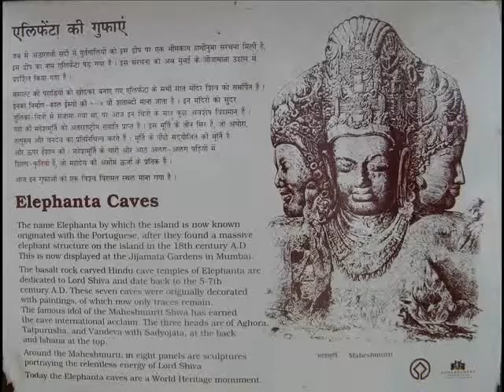HISTORIC CAVES NEAR MUMBAI, INDIA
MUMBAI HAS EASY ACCESS TO THREE IMPORTANT HISTORIC CAVES.               .
1. THE ELEPHANTA CAVES
2. THE KENHARI CAVES &
3. THE KARLA CAVES.